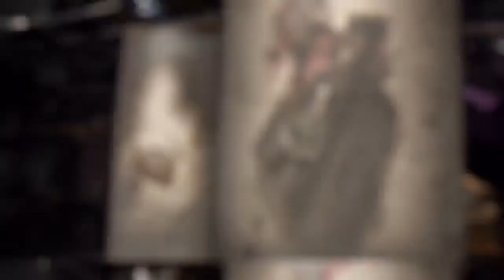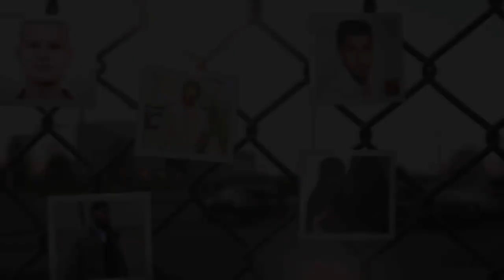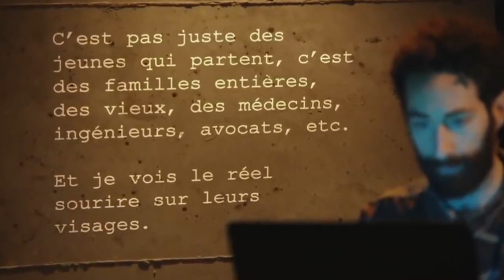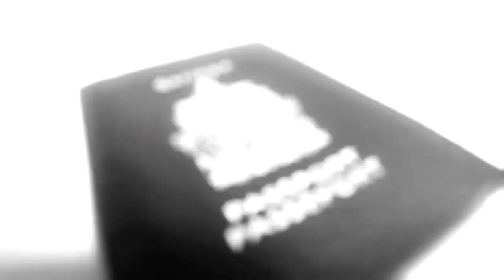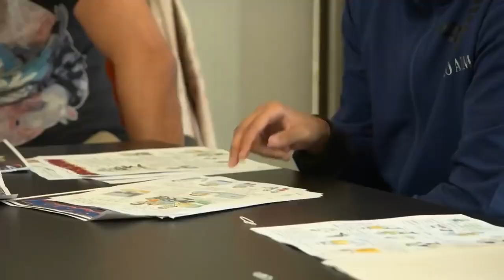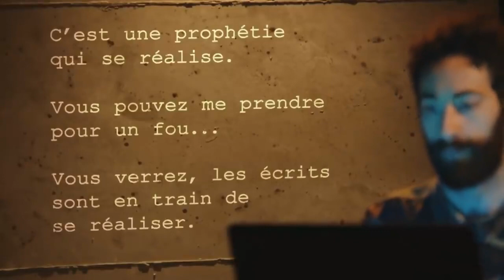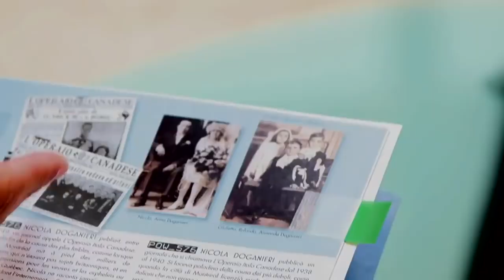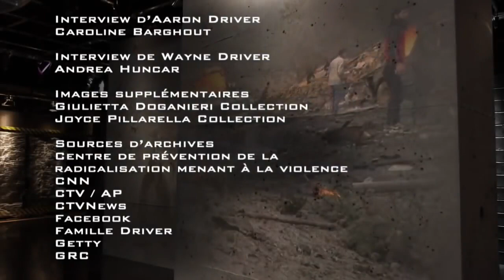Daesh - Organisation État islamique - Documentaire Terrorisme - reportage choc 2023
Découvrez le documentaire choc sur Daesh - Organisation État Islamique, la plus redoutable organisation terroriste de notre époque. Ce reportage exceptionnel explore les coulisses de cette organisation, ses idéologies extrémistes et ses tactiques brutales qui ont semé la terreur dans le monde entier.

Plongez dans l'univers complexe de Daesh et découvrez les raisons qui ont poussé des milliers de personnes à rejoindre ses rangs. Du recrutement à l'endoctrinement en passant par les entraînements militaires, découvrez les méthodes utilisées par Daesh pour radicaliser les individus et les transformer en terroristes.

Ce documentaire explore également les ramifications de Daesh à travers le monde, y compris ses liens avec d'autres groupes terroristes et ses influences sur les mouvements jihadistes mondiaux. Les témoignages de personnes ayant vécu sous le règne de Daesh offrent un aperçu unique de la vie sous cette organisation et des atrocités qu'elle a commises.

Ce reportage choc examine également les efforts internationaux pour lutter contre Daesh et pour prévenir la propagation du terrorisme à travers le monde. Avec des images inédites et des entretiens exclusifs avec des experts en sécurité et des membres du gouvernement, ce documentaire vous offre une perspective approfondie sur l'un des plus grands défis de notre temps.